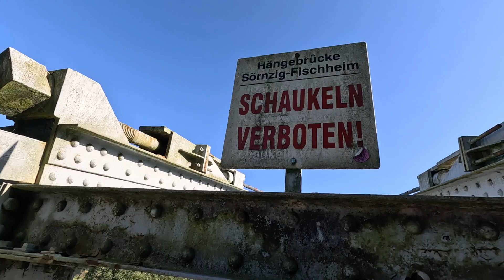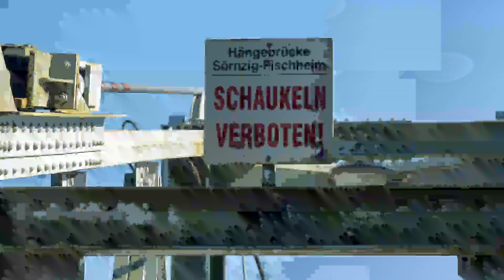Der Schaukelsteg Sörnzig-Fischheim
Von aufregenden Outdoor-Aktivitäten bis hin zu unbekannten Wanderzielen.
Nervenkitzel erleben beim Wandern durch sächsische Landschaften.

Z.B. unsere  Wanderungen an der Zwickauer Mulde.
Mit Sigrid Markstein geht es mit Kul-und NaT(o)UR in die Landschaft.

Bei jeder Wetterlage wurden die Pflanzen am Wegesrand erklärt.

Taucht ein in die atemberaubende Schönheit Sachsens mit unseren exklusiven Wandervideos! Erlebt  die majestätischen Gipfel des Erzgebirges, die sich über grüne Täler erheben, und lasst euch von den geheimnisvollen Wäldern des Nationalparks Sächsische Schweiz verzaubern. Unsere Videos nehmen euch mit auf eine unvergessliche Reise durch malerische Dörfer, entlang kristallklarer Bäche und vorbei an historischen Burgen und Schlössern.

Taucht ein in die reiche Kultur und Geschichte Sachsens, während wir die Spuren der Vergangenheit entdecken.
Ob erfahrener Wanderer oder Neuling in der Natur, unsere Video bieten inspirierende Einblicke und praktische Tipps für eure nächste Abenteuerreise durch Sachsen.

Entdeckt die Schönheit Sachsens und lasst euch von unseren Wandervideos für Sachsen zu neuen Horizonten führen. Startet jetzt eure Reise und erlebt die Faszination der sächsischen Natur hautnah!

Glückauf & Glück zu!